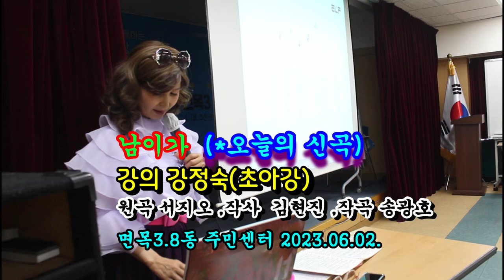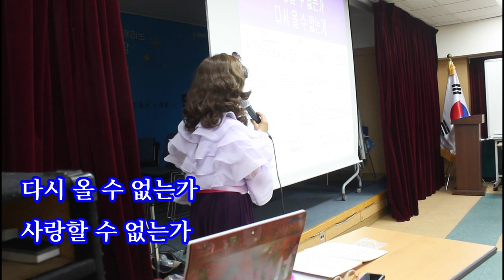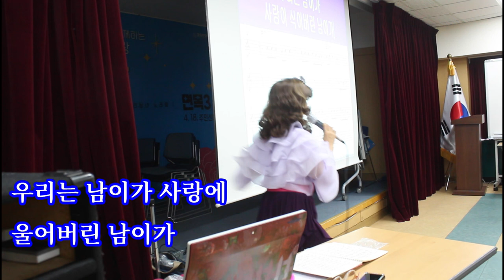신곡@남이가@가사@원곡 서지오@작사 김현진@작곡 송광호@초아강@강정숙@노래교실@면목3.8동 주민센터@2023년06월02일